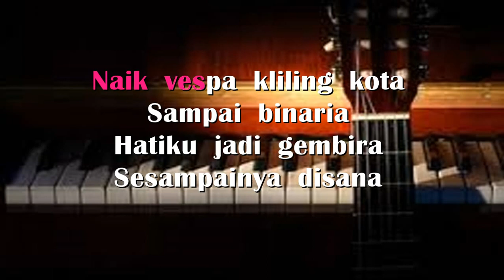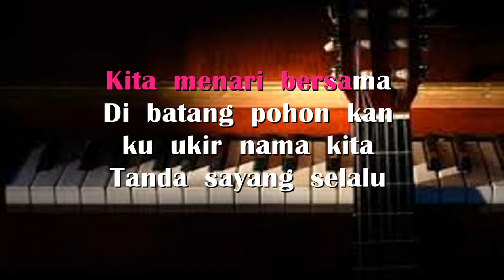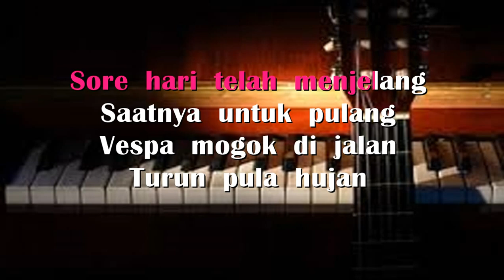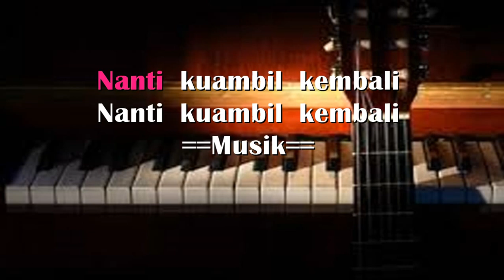"PIKNIK 72" [NAFF] AKUSTIK GITAR LIRIK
. Piknik 72 - Kenangan Manis yang Abadi dalam Lirik Lagu Naff

Lagu "Piknik 72" merupakan salah satu lagu yang dinyanyikan oleh grup band Indonesia, Naff. Melalui liriknya yang penuh dengan nostalgia dan kenangan, lagu ini mengajak pendengar untuk merenung tentang masa lalu yang manis. Mari kita telaah lebih dalam mengenai arti dan makna yang terkandung dalam lagu "Piknik 72."

Mengenang Masa Lalu

Judul "Piknik 72" mengacu pada tahun 1972, yang secara simbolis menghadirkan suasana masa lalu. Lirik-lirik dalam lagu ini menciptakan gambaran tentang sebuah piknik atau perjalanan singkat yang dilakukan pada tahun tersebut. Piknik sering kali merupakan momen kebersamaan dan kebahagiaan, dan lagu ini mengajak kita untuk mengenang saat-saat tersebut.

Kenangan Manis

Lirik lagu "Piknik 72" penuh dengan gambaran kenangan indah yang pernah dialami bersama. Lagu ini menggambarkan momen canda tawa, senyum, dan perasaan bahagia yang melekat pada perjalanan tersebut. Melalui liriknya, lagu ini membangkitkan emosi dan mengajak kita untuk merenung tentang bagaimana kenangan-kenangan tersebut dapat membawa kebahagiaan dalam hidup.

Nostalgia dan Melodi

Musik yang diiringi oleh lirik lagu ini juga memiliki nuansa nostalgia. Melodi yang sederhana namun penuh perasaan, serta aransemen akustik dengan sentuhan gitar yang lembut, semakin memperkuat atmosfer kenangan yang tercipta. Lagu ini menjadi pengantar yang sempurna untuk merenung tentang masa lalu yang penuh dengan warna.

Menghadirkan Makna

Lagu "Piknik 72" bukan hanya sekadar mengenang momen-momen indah dalam masa lalu, tetapi juga mengajarkan kita untuk menghargai setiap momen yang telah kita jalani. Makna lagu ini mengingatkan kita tentang pentingnya menyimpan kenangan yang berharga dan menghormati masa lalu yang membentuk kita menjadi siapa kita saat ini.

"Piknik 72" dari Naff adalah lagu yang penuh dengan kenangan manis dan nostalgia. Dalam liriknya yang sederhana namun penuh makna, lagu ini mengajak kita untuk merenung tentang momen-momen bahagia yang pernah kita alami. Dengan melodi yang lembut dan suasana yang menghentakkan emosi, lagu ini menghadirkan kembali kenangan yang tak tergantikan.

HD Tanpa Vokal LIRIK - Naif Piknik 72 Akustik Gitar Piano dan Chord Kunci Gitar Lagu Karaoke HD Tanpa Vokal LIRIK - Naif Piknik 72 Akustik Gitar Piano.
[Intro] E B7 E B7

E       B7       E
Pergi dihari minggu
E       A       B
Bersama pacar baru
        E            G#
Naik vespa kliling kota
   A         Am
Sampai binaria
E      B7        E B7
Hatiku jadi gembira

E       B7      E
Sesampainya disana
E       A    B
Duduk dua duaan
        E     G#
Makan roti buaya
  A           Am
Dengar lagu kita
Kita menari bersama

E           G#          C#m        A
Di batang pohon kan ku ukir nama kita
Tanda sayang selalu

[Int] E B7 E B7 G# C#m F#m B

E      B7            E
Sore hari telah menjelang
E       A       B
Saatnya untuk pulang
        E        G#
Vespa mogok di jalan
  A          Am
Turun pula hujan
Berteduh kita di taman

E         B7      E
Lihat dik itu melati
E       A       B
Indah nian berseri
         E        G#
Kan ku petik untukmu
   A           Am
Simpan dalam hati
E       B7         E
Nanti kuambil kembali
        B7         E
Nanti kuambil kembali
        B7         E
Nanti kuambil kembali
        Am         E
Nanti kuambil kembali
C E
Nanti kuambil kembali